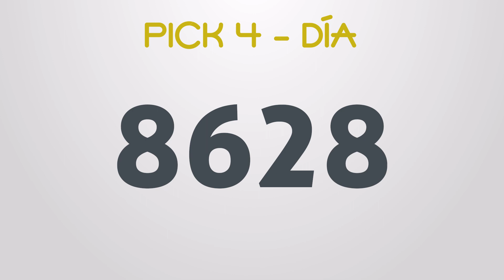Resultados del Chance del Jueves 17 de Febrero de 2022 | Loterias 😱🤑💰💵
Resultados loterias y chance de hoy jueves 17 de Febrero
loterias 17/2/2022
Resultados del chance jueves diecisiete de Febrero de 2022
Resultados de las loterias del jueves diecisiete de Febrero de 2022
Resultados del chance diecisiete de febrero
loteria 17 de febrero
loterias del 17 de febrero
chances del dia Jueves 17 de Febrero de 2022
Dorado mañana
Dorado tarde
Dorado noche
Paisita día
Paisita noche
Paisita 3
Chontico día
Chontico noche
Pijao
Cafeterito tarde
Cafeterito noche
Astro Sol
Astro Luna
El Samán
Cash 3
Play 4
Motilon dia
Motilon noche
Culona dia
Culona noche
Resultado astro luna
dorado mañana
dorado tarde
chontico noche
chontico dia
paisita noche
chontico día
paisita dia
resultado chontic
resultados de las loterias colombianas
dorado manana
resultados chance
resultado chontico
paisita 2
antioqueñita 1
resultado dorado noche
chontico
paisita tarde
chontico tarde
antioqueñita 2
chontico hoy
culona noche
pijao día
chontico noche ayer
loteria culona
antioqueñita tarde
chontico mañana
loterias colombianas
antioqueñita dia
lotería paisita
loteria dorado
lotería chontico
antioqueñita día
loteria paisita 1
resultado
motilón tarde
resultado chances
loteria del chontico dia
caribeña sinuano
loteria chonto
resultado dorado
resultados chance millonario
resultado paisita
antioqueñita mañana
resultado culona
chontico 1
chance sinuano
loteria sinuano dia hoy
chontico mediodía
super chontico
resultados gana
loterias gana
invierte